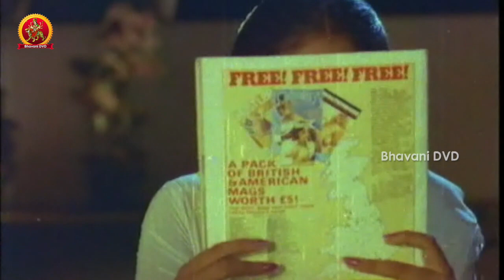Pandanti Kapuraniki 12 Sutralu Movie Part-4 || Suman, Vijayashanthi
Watch Pandanti Kapuraniki 12 Sutralu Movie Part-4

Starring: Suman, Vijaya Shanthi among others. This movie is Directed by Raaja Chandra and Produced by Daggubati Bhaskar Rao under the banner Anantha Lakshmi International. Music composed by Sathyam.